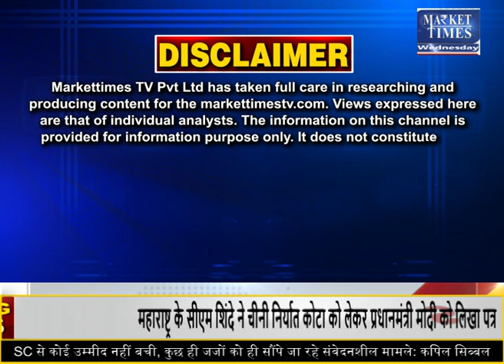MSP में बढ़ोतरी से खुश नहीं किसान